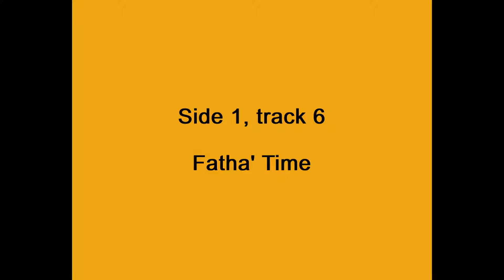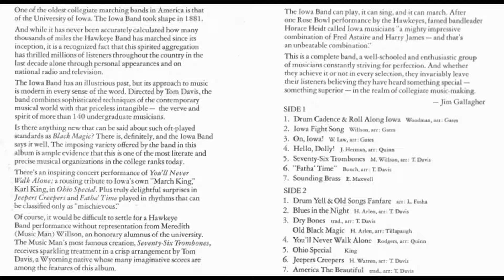Fatha' Time - Hawkeye Marching Band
The University of Iowa "Hawkeye Marching Band" playing "Fatha' Time". From an album made in the mid-1960's called "Go Hawkeyes Go." Directors were Fred Ebbs and Tom Davis. This is track 6, side 1, from the LP.